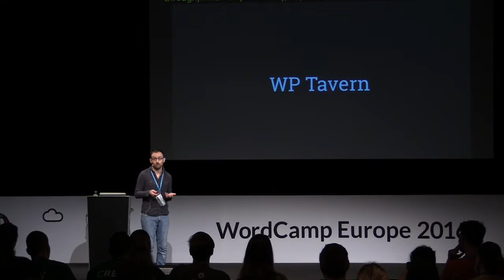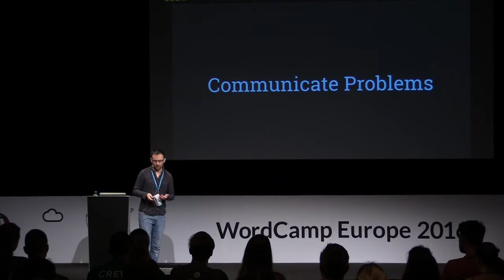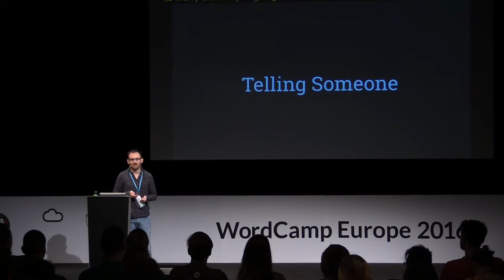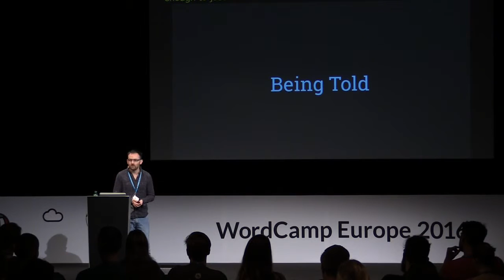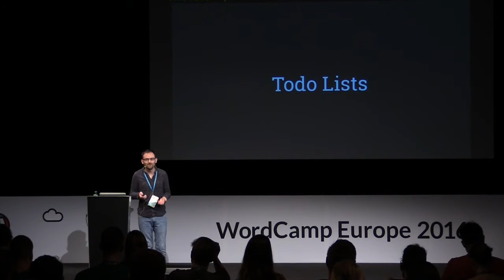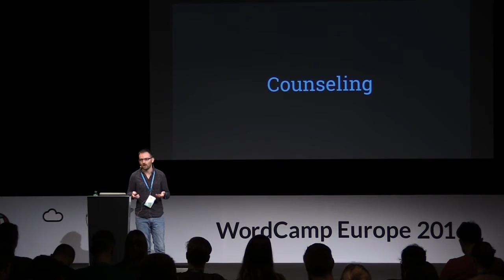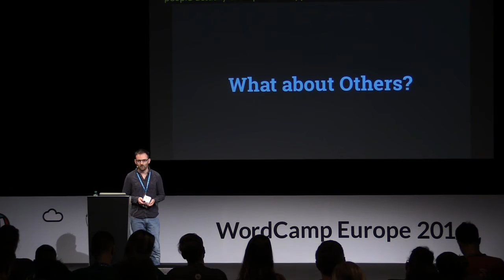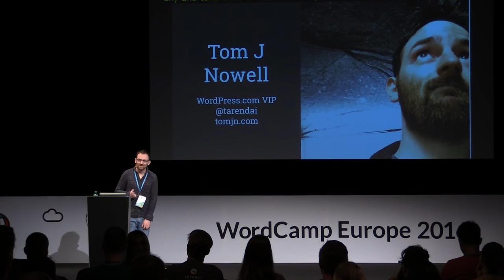Tom Nowell: Handling Anxiety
Our work can be stressful, and when stressed we face many problems stemming from burnout, anxiety, depression, and others. In this talk, I’ll walk through my own experiences with anxiety as I’ve progressed in my career, and share the strategies I’ve found that can help developers and support take care of themselves, along with the support that companies can provide for prevention